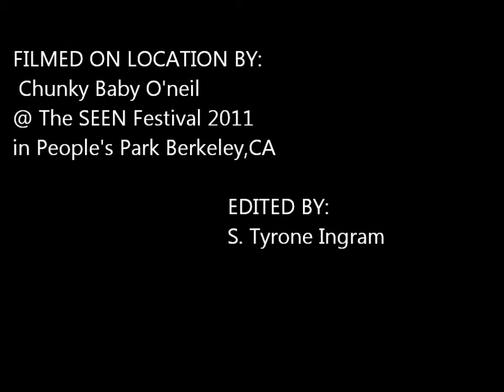Sistah Beauty "LIVE" at The SEEN Festival 2011 - People's Park - Berkeley, CA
Bay area reggae royalty sonstress; Sistah Beauty wows the crowda people @ The SEEN Festival 2011 A very popular annual world roots reggae soul music event  held at historic People's Park in beautiful Berkeley, CA  ..and is celebrating almost 17 consecutive years in The University of California owned public site.

Sistah Beauty is one of the top female reggae singer-entertainers in the western American region and The San Francisco - Oakland bay area and is on course with and upcoming CD release due out in the coming months and is on course  to national and international tours and more  shows locally, also  Search: Sistah Beauty  in most search engines ie; Google, Yahoo, etc.  for weblink and booking/contact, upcoming shows schedules and information.